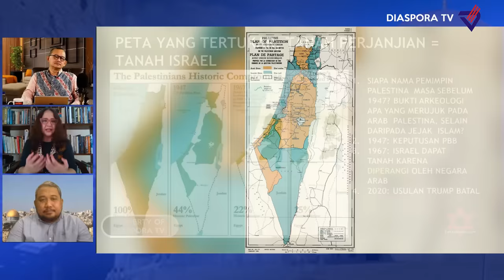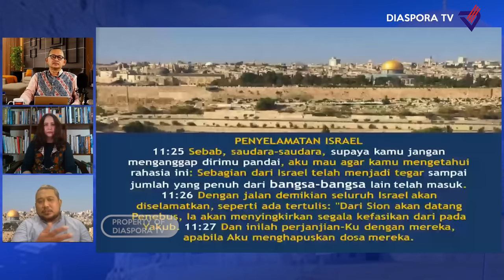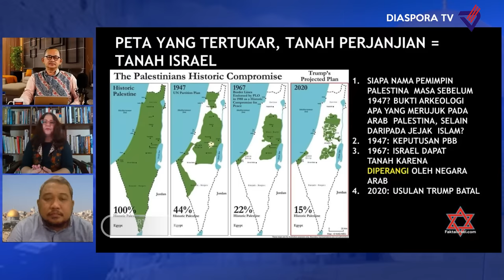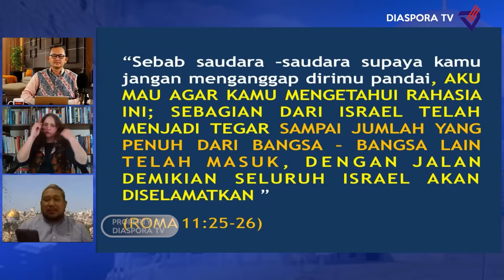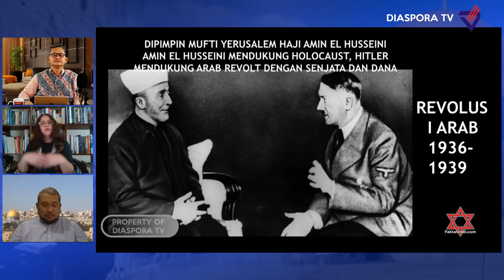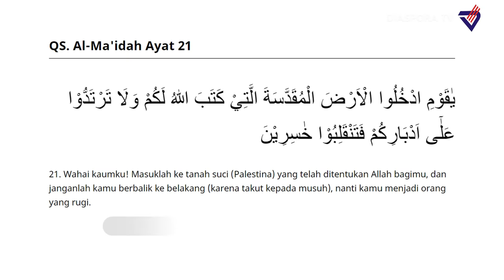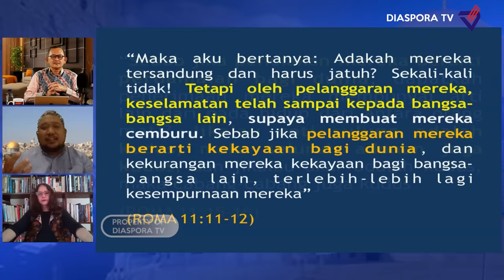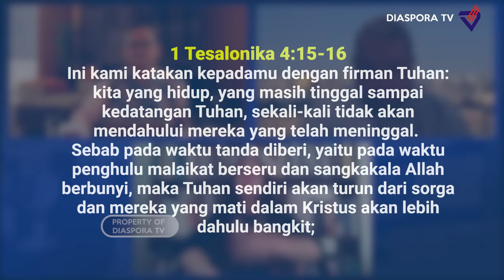Ps Arif Mirdjaja & Monique Rijkers: Membuka Tabir Rahasia Penyelamatan Israel || Talkshow | 26-06-21